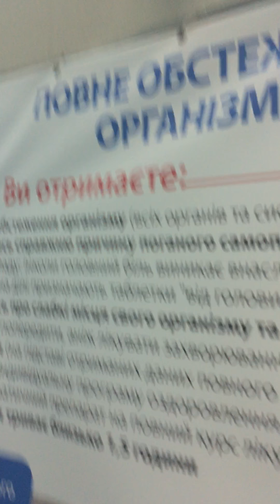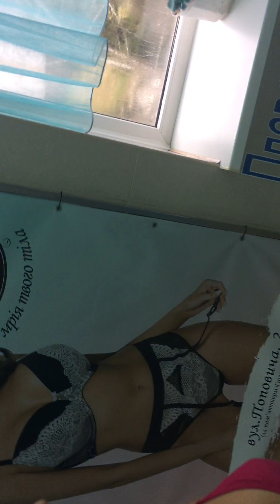КАК МИ ПЛАВАЛИ В БАССЕЙНЕ -ДЕЛЬФИН НА СИХОВЕ=)ЛЬВОВСКИЙ КРУТЕНСКИЙ БАСЕЙН В С ТЕПЛЕННОЙ ВОДИЧКОЙ=)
ВСЕМ ВАМ СОВЕТУЮ ДРУЗЬЯ ВСЕ КТО СМОТРИТ МОЙ КАНАЛ ПОЙТИ ПОПЛАВАТЬ ТУДА ИМЕННО В ТАКИЕ ВІХОДНІЕ=)ВСЕХ ПОЗДРАВЛЯ С 8 МАРТА-)))))))))))))))))))))))))hello everybody=)0it will be great if you will look and follow my channel=)